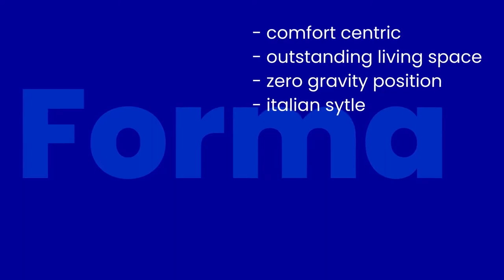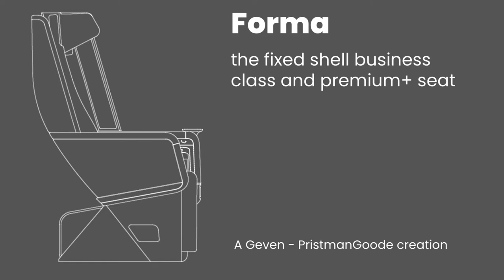Forma: Fixed Shell Business andPremium+ Economy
Forma is a new member of the family of seats generated from the Geven / Priestmangoode partnership designed for comfort.

The brand-new fixed shell Forma is a short haul Business Class and a long haul Premium+ Class seat which places passenger experience and comfort at the heart of the design.

Contemporary and sculptural wrap around details define personal space and offer enhanced privacy.

A stylish and widely accessorized seat, featuring an elevated comfort in each of the option.

The innovative structural design of the seat has enabled a considerable weight reduction, supporting efficiency and sustainability.

Conceived for catering to the needs of the wide body cabin, Forma donates an optimal ergonomic position, generous stowage spaces and the possibility of accommodating the largest available video screens.